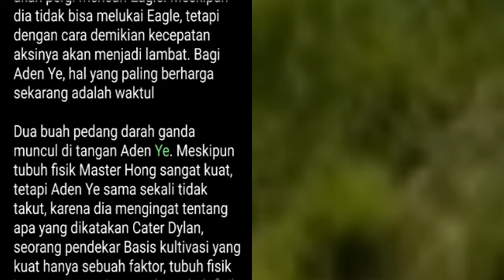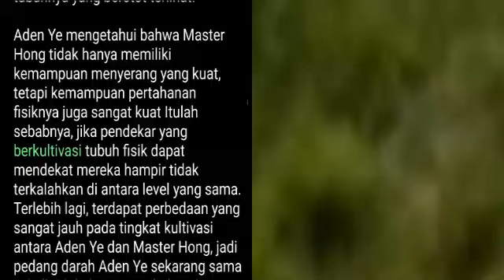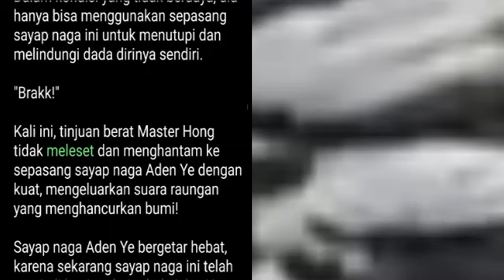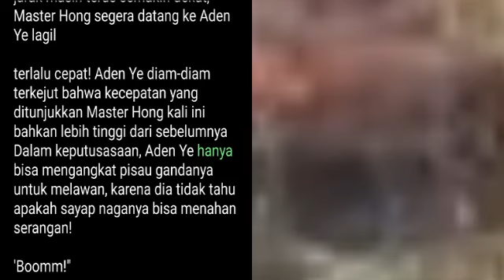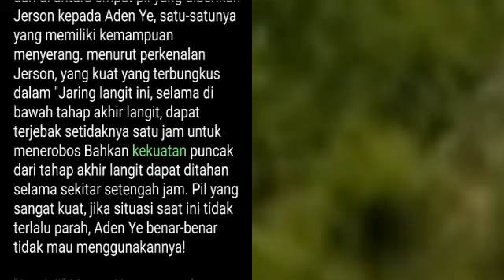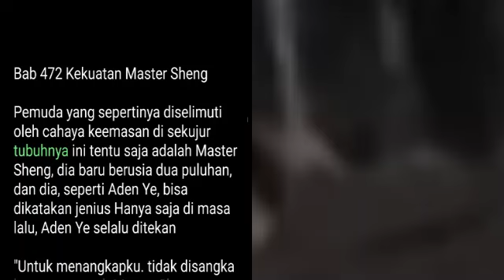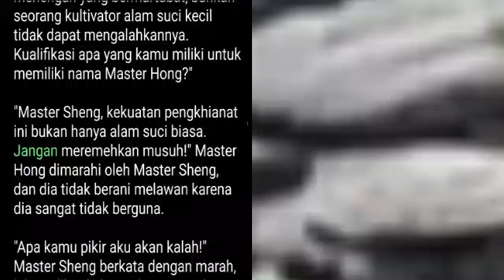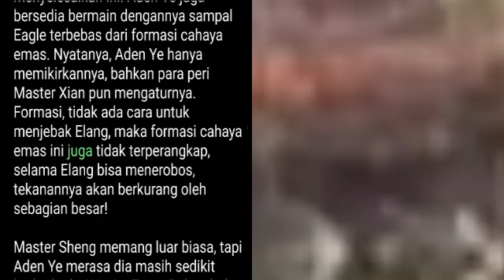Bab 470-472 | The Muse | Aden Ye